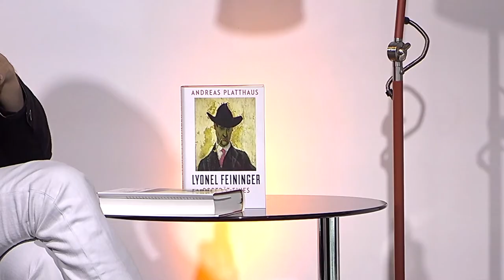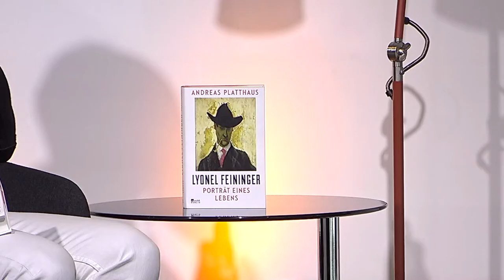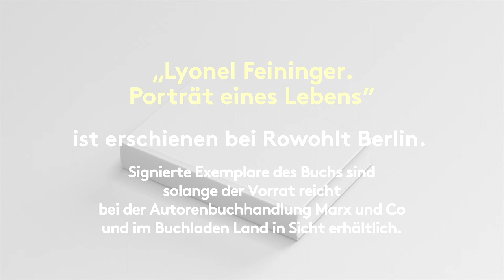Frankfurter Premiere mit Andreas Platthaus // "Lyonel Feininger. Porträt eines Lebens"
Moderation: Lisa Zeitz

Andreas Platthaus spricht mit der Weltkunst-Chefredakeurin Lisa Zeitz über das Leben und Wirken des Bauhaus-Künstlers Lyonel Feininger. Die Biografie "Lyonel Feininger. Porträt eines Lebens" ist erschienen bei Rowohlt Berlin.

Einige vom Autor signierte Bücher sind in der Autorenbuchhandlung Marx & Co, Grüneburgweg 76 und im Buchladen Land in Sicht, Rotteckstraße 13 erhältlich.

In Kooperation mit der Evangelischen Akademie Frankfurt und gefördert im Rahmen von "Neustart Kultur" der Beauftragten der Bundesregierung für Kultur und Medien durch den Deutschen Literaturfonds e.V.

Aufgenommen am 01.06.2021 in der Evangelischen Akademie Frankfurt.